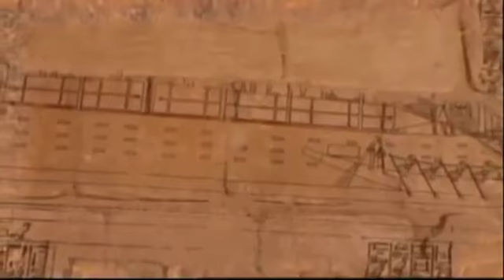Obelisk of Ancient Egypt - Part 1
The soaring stone monuments known as obelisks were the Egyptian pharaohs' way of capturing a ray of revered sunlight in stone. In this section, follow the shows ultimately successful attempts to raise an obelisk.

Obelisks were prominent in the architecture of the ancient Egyptians, who placed them in pairs at the entrance of temples. The word "obelisk" as used in English today is of Greek rather than Egyptian origin because Herodotus, the Greek traveller, was one of the first classical writers to describe the objects. A number of ancient Egyptian obelisks are known to have survived, plus the "Unfinished Obelisk" found partly hewn from its quarry at Aswan. These obelisks are now dispersed around the world, and fewer than half of them remain in Egypt.